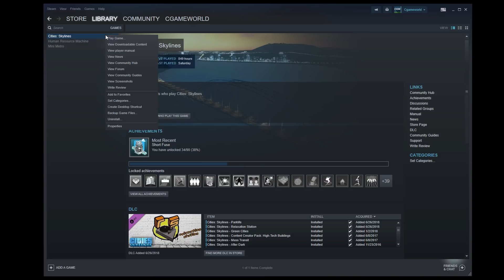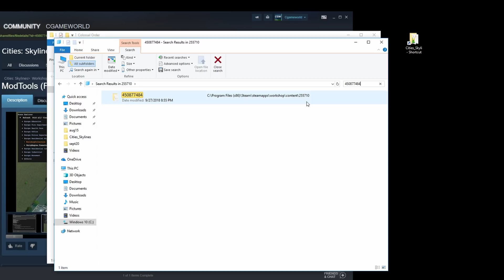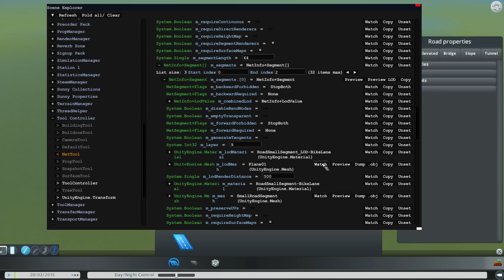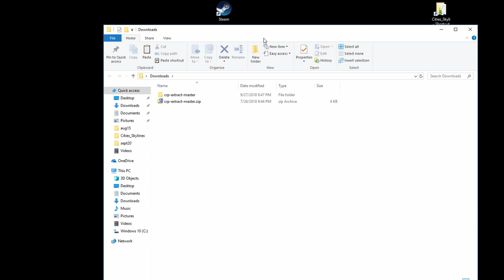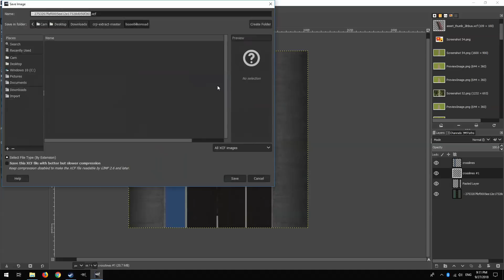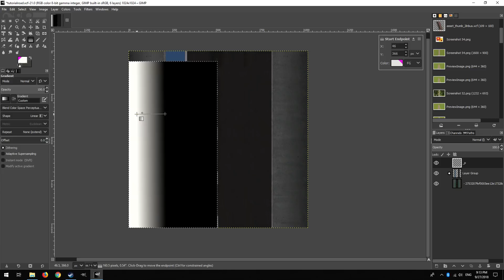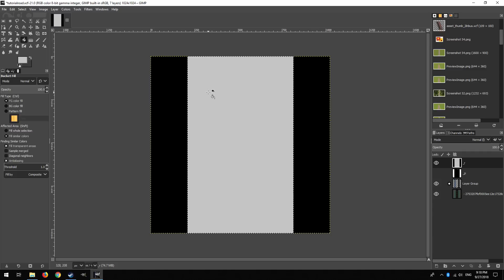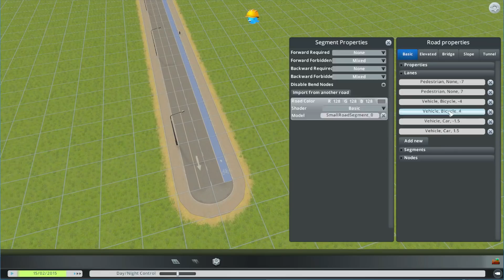Cities: Skylines - How to Make Custom Roads - Tutorial/Guide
Tutorial about how to make custom roads in Cities: Skylines

Special thanks to Ronyx69 and Badi_Dea for their help answering various questions related to road modding